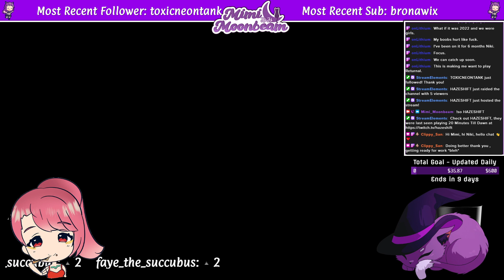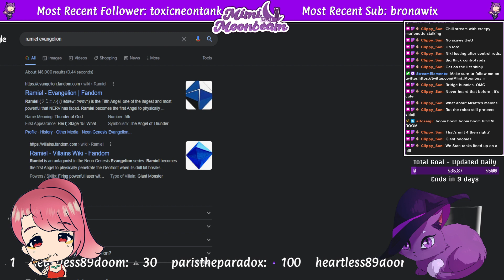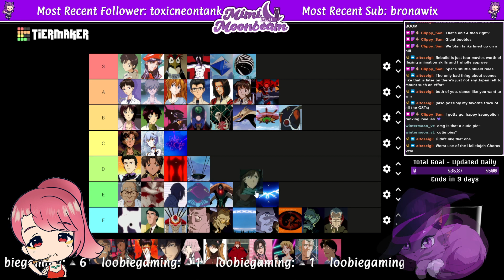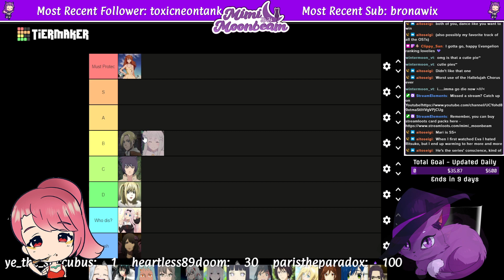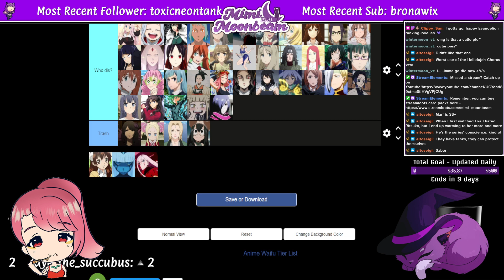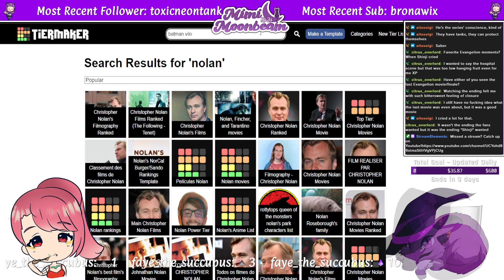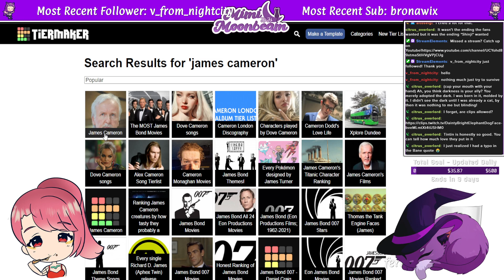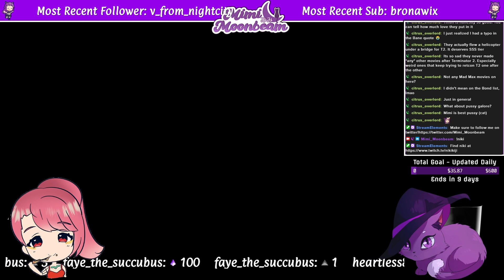HOLIDAY EXTRAVAGANZA - DAY 3 - COOP madness